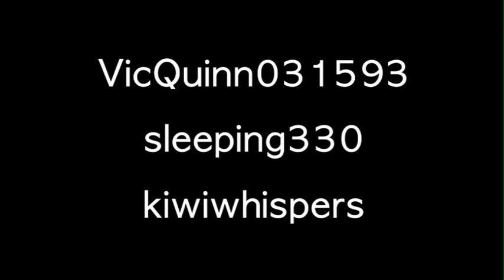Team Whisper with VicQuinn031593 & sleeping330!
I was excited to be part of this fun video with VicQuinn031593 and sleeping330, two great whisperers. We teamed up to read off lots of fun and entertaining facts for you. We hope you enjoy the video!